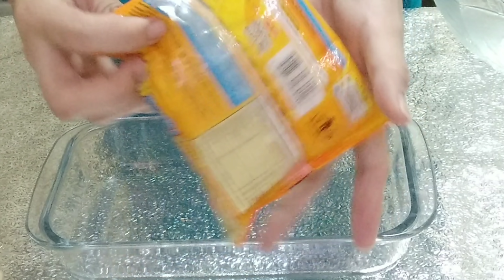FRIED NOODLE BALLS | Pinasustansyang Instant Noodles! | Murang Ulam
Dami mong stocks ng instant noodles no? Dahil sa Enhanced Community Quarantine, puro de-lata at instant noodles binili mo. Kasi bukod sa mura, ito yung mga hindi basta mapapanis kahit magtagal ng ilang buwan. Ngayon, subukan mo naman ito para maiba naman!

Mga Sangkap na Ginamit sa Recipe na ito:
3 packs Instant Noodles (any brand)
1 pc carrots
1 tbsp chopped onions (optional)
1 tbsp spring onions
1/2 tsp ground pepper
1 cup cooked chicken
3 tbsp cornstarch

Araw araw ka bang nag iisip ng uulamin nyo? Yung mura, simple at madali lang ang ingredients pero masustansya?

BOSS BONG BARAKO Channel, kami ng aking asawa ang nandito. Isa po itong Funny Script Video ng mag asawa, pang entertain lang po.. walang personalan, pang TAWA lang

Mga bagay na patapon o luma na at hindi mo iisiping pwede palang ma-transform from messy old look into a new beautiful and elegant stuff, subscribe ka sa channel ko Misis DIY

Wanna get fit? Explore and travel? O may mga questions ka about your dogs and affordable pet supplies? my brother's channel NODSKI NODO

Ang mga recipe dito ay mga lutong bahay na hindi ko aakuing orihinal kong recipe. Subalit ang mga paraan ng aking pagluluto ay ayon lamang sa bersyon ko at nakagawian kong lutuin sa loob ng aming tahanan. Masaya na po ako na makatulong sa araw araw ninyong pag iisip sa kung ano ang susunod na ihahain ninyo sa inyong pamilya. Nawa'y makatulong ang channel na ito. Maraming salamat po. Be happy everyone God bless sa ating lahat! Magluto tayo ng may ngiti sa labi. ToGodBeAllTheGlory

Music Used
Murang ulam
Ulam
Lutong ulam
Tortang sitaw
Lutong bahay
lutong ulam
masarap na ulam pang hapunan
Gulay recipe
Ulam recipe
Saluyot recipe
Tortang malunggay recipe
Mga lutong ulam
Murang ulam na madaling lutuin
Lutong gulay
masarap na ulam
budget ulam 50 pesos
Mga lutong bahay
budget ulam
simpleng ulam
simpleng ulam sa hapunan
budget ulam recipe
tipid ulam
ulam na swak sa budget
madaling lutuin na ulam
ulam na may sabaw
mga ulam na madaling lutuin
ulam na madaling lutuin at mura
ulam pinoy
masarap na ulam sa tanghalian recipe
ulam for dinner
simpleng lutong bahay
simpleng ulam sa araw araw
lutong gulay
lutong bahay
tipid ulam ideas
anong masarap na ulam ngayon
best ulam for dinner
panlasang pinoy
masustansyang ulam